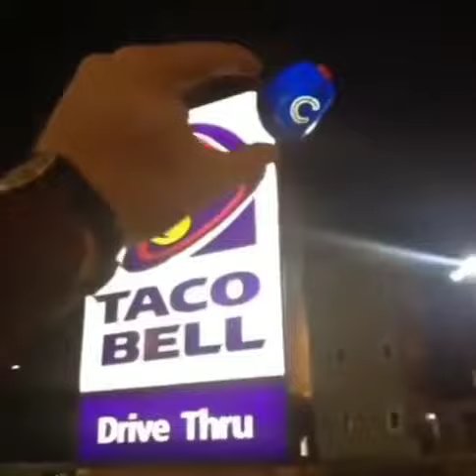Connor O'Malley Screaming at everything